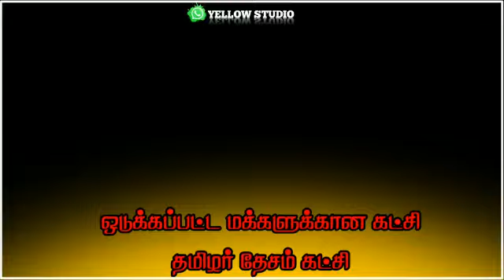ஒடுக்கப்பட்ட மக்களுக்கான கட்சி தமிழர் தேசம் கட்சி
🔴 If Any Problem Massage Us On YouTube And The Video Will Be Remove Quality
🔴No Need To Report Or Send Strike On Our Page